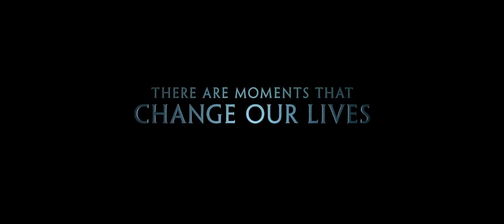THE FINESH HOURS Trailer #2 2015 HD